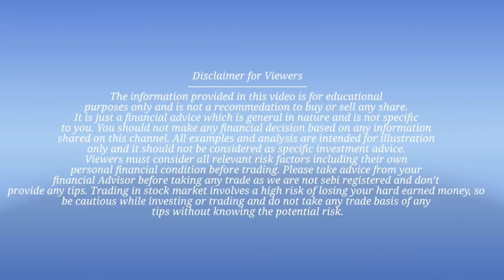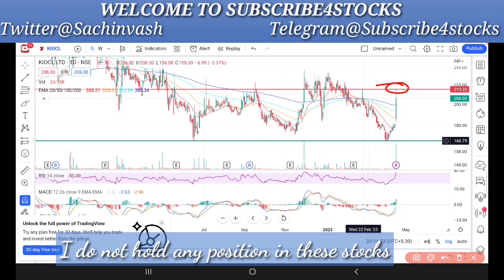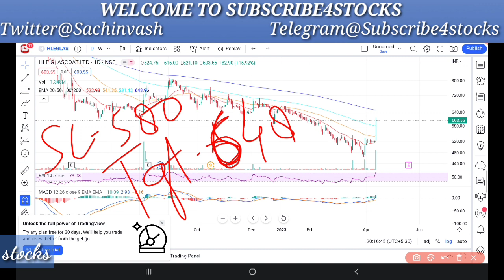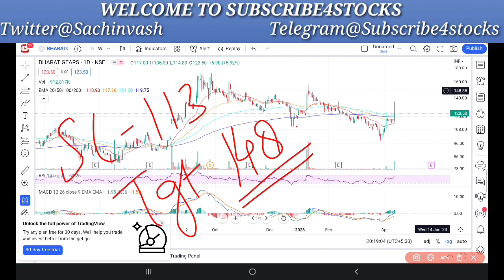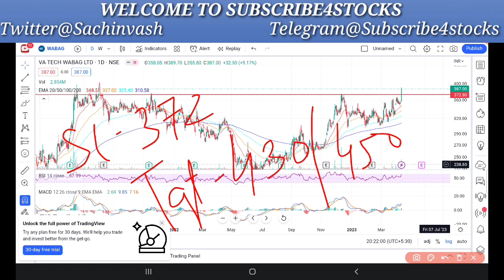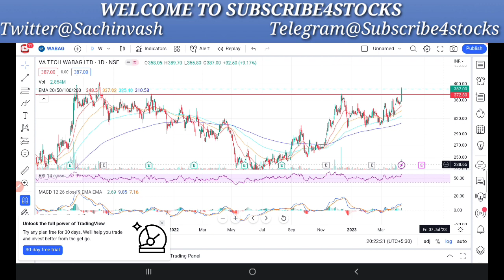Stocks to watch for tomorrow, 4 Best Stocks to Buy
Options Trading
Options selling
Options selling ideas
BREAKOUT STOCKS
"Breakout share"
"Stock market"
"Share market"